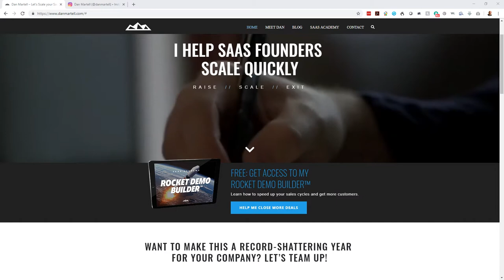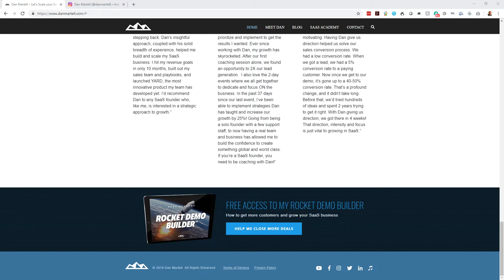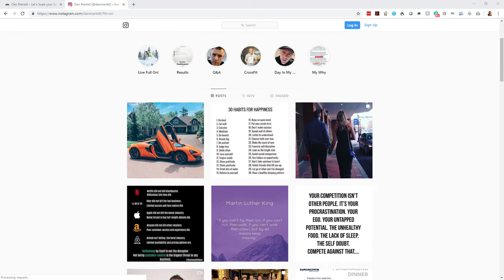A Fresh and Effective Approach to Fund Raising Strategy with Dan Martell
Dan Martell offers today’s business owners a fresh approach to fund-raising strategy. Watch the interview above for a front row seat into mindset behind the greatest “Growth Stacking (not Hacking) Show” on earth.

Structuring how and when businesses deploy their core marketing message is essential for successful fund-raising campaigns. Software as a Service (SaaS) business models are no exception—in fact SaaS businesses often have an especially difficult time with this. To thrive in today’s ever-growing, over-saturated, (and often over-hyped) online marketplace it takes savvy forethought and extremely flexible execution.